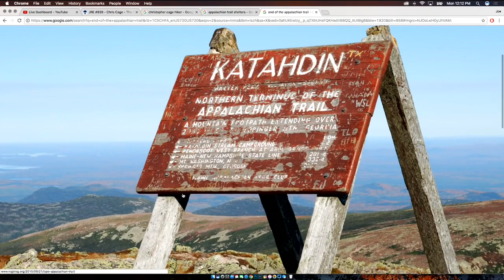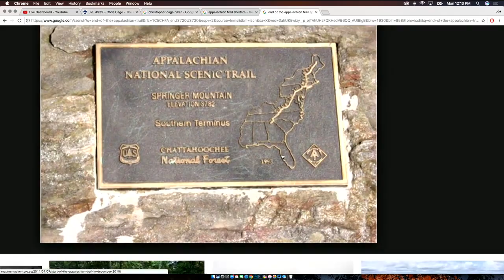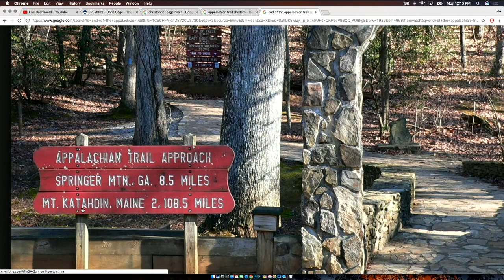Joe Rogan talks to Chris Cage about Wanderlust, Hiking the Appalachian Trail